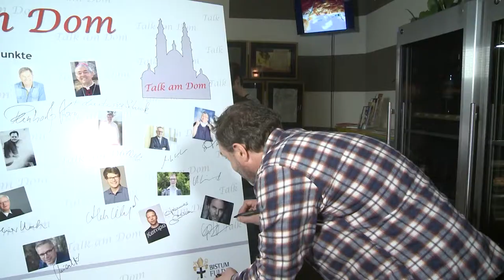Talk am Dom in Fulda mit Judas-Schauspieler Gunter Heun vom 15.03.2018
Judas in einer Talkshow? Bei dem Schauspieler Gunter Heun verschwimmen absichtlich die Grenzen zwischen Rolle und seiner Person. In der Talkrunde "Talk am Dom" in Fulda startet Heun folgerichtig auch als Judas, bevor er nach einigen Minuten als Schauspieler dem Moderator Dr. Klaus Depta Rede und Antwort steht.

Gast: Gunter Heun, Schauspieler
Talk am Dom in Fulda am 15. März 2018